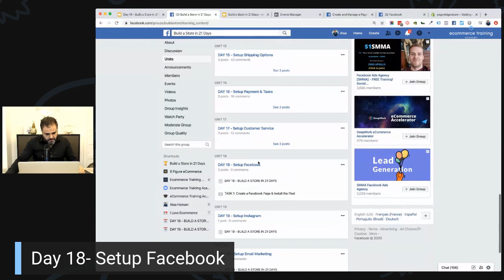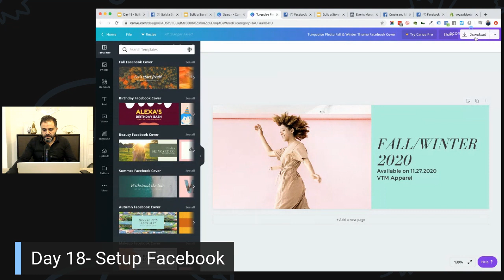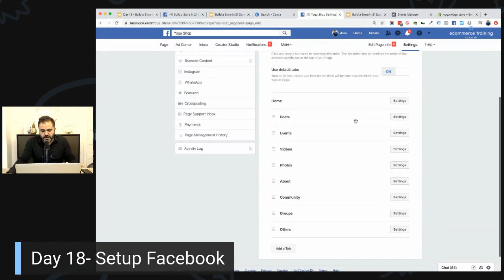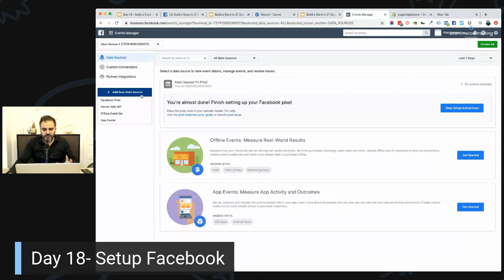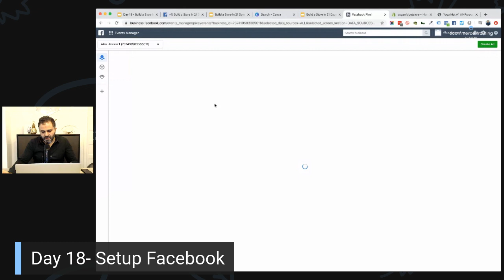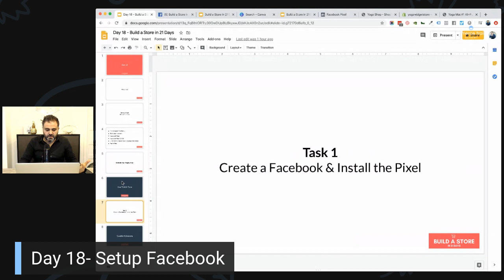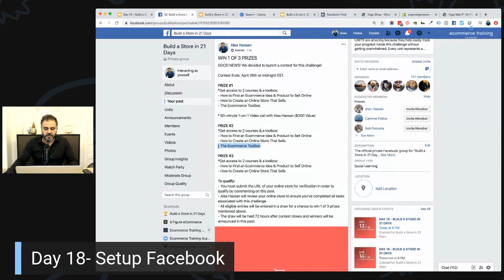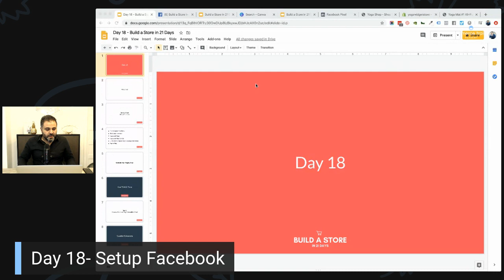Day 18 - How to Create a Facebook Page for eCommerce [Build a Store in 21 Days]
In this video, I'm going to show you how to setup a Facebook page and the Facebook pixel inside your Shopify store.

"Build a Store in 21 Days" challenge is created by eCommerce Training Academy and hosted by Alaa Hassan.